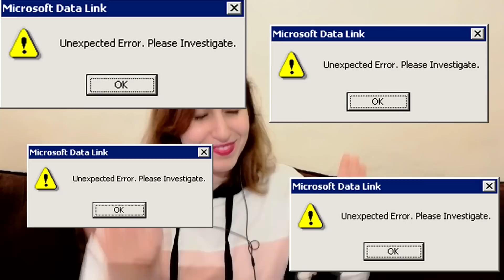KPOP FAN REACTION TO BAND MAID! (Babymetal Rival?!)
Band Maid is a highly requested band for my reaction videos.So I finally decided to react to this Japanese Rock band! Did they win over Babymetal??

SO! I finally decided to go ahead and make it public.
I appreciate all the support and encouragement to actually do it